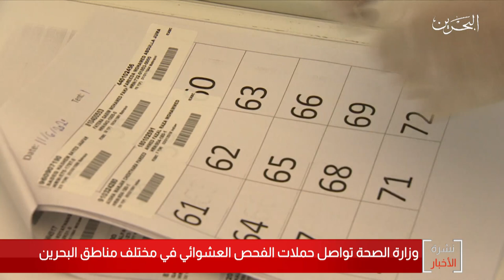البحرين مركز الأخبار : وزارة الصحة تواصل حملات الفحص العشوائي في مختلف مناطق البحرين 23-08-2020